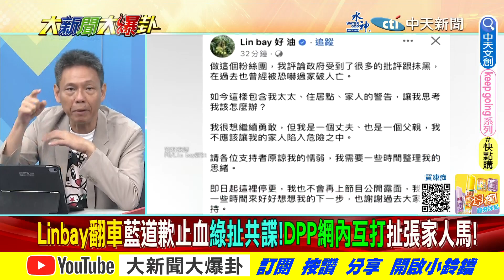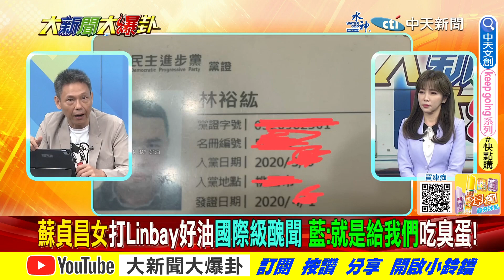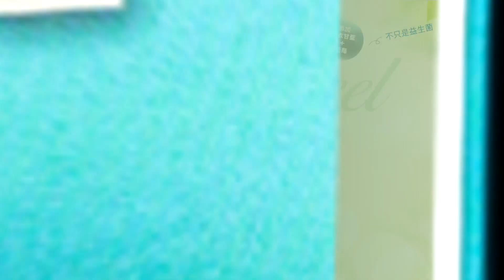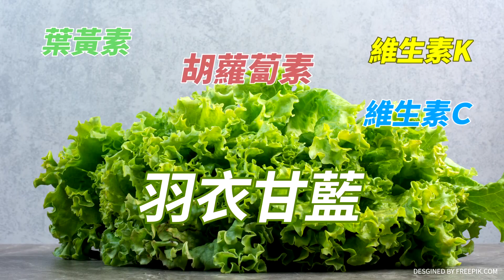【大新聞大爆卦】好油翻車綠營狂打"害死音寧"?"混蛋"請陳其邁吃 驚問:雞蛋來源? 20231004 專家大爆卦2 @大新聞大爆卦HotNewsTalk​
《精彩回顧》
【大新聞大爆卦】獨!徐巧芯曝郭璽錄音囂張威脅韓顧問寫三篇新聞你就玩完!黃曙光引火上身急電郭不要講!馬英九領戰等韓國瑜助侯友宜!好油被恐嚇自導演 大陸鵬老司機急洗陸方間諜? 20231003@CTITV
【大新聞大爆卦】柯軟硬兼施逼藍給方案?金小刀曝未反對合!亮哥揭侯超想合要有魄力!藍白卡在"他"想爭閣揆?馬拒背書台獨國慶日藏關鍵意義?潛艦洩密馬文君對賭"有切腹"! 20231002 @CtiNews
【週末大爆卦】再嗆!柯四天四變堵藍:推立委也看民調?又拱韓?近韓人士:桶箍說法很困擾!國艦吹哨人8天前賭博遭法辦 綠攻立委險招?賴再推功德台灣 游淑慧:31億補助個屁! 20231001
【週末大爆卦】獨!侯友宜握柯文哲手重現雙北抗綠畫面!剝雞預警不合作在野會被綠團滅!獨派要"中"秋節改"台"秋節文盲?馬文君怒提告DPP別想抹紅洗綠蛋恐怖! 20230930 @HotNewsTalk
【大新聞大爆卦】獨!柯文哲拋條件"他"退選換藍白合!侯友宜釋"成功不必在我"最大善意!民買綠黑蛋DPP追殺!黃曙光.王定宇.趙天麟包庇潛艦匪諜? 20230929 @HotNewsTalk

大新聞大爆卦 周一至周五14:00-16:00
週末大爆卦 周六、周日14:00-16:00